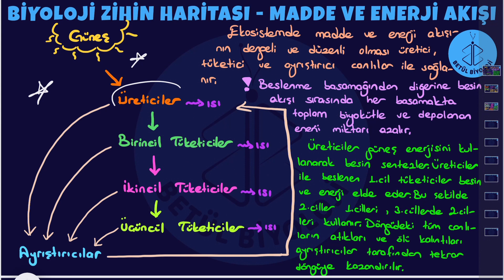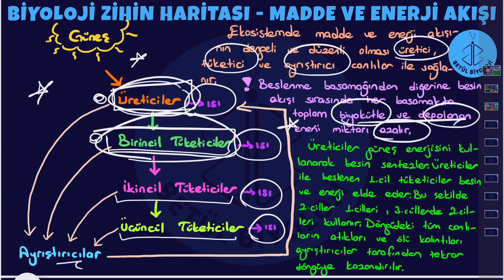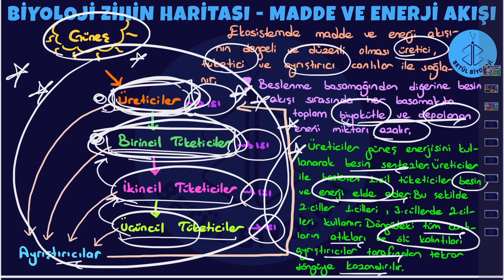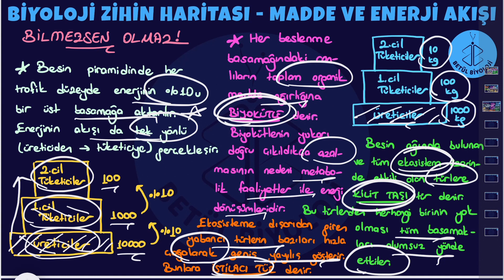Madde ve Enerji Akışı | Konu Anlatımı | 10. Sınıf Biyoloji | TYT Biyoloji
10. Sınıf Biyoloji,  Ekosistem Ekolojisi Ünitesinde TYT Biyoloji de Madde ve Enerji Akışı Konu Anlatımı "Zihin Haritası" videosuyla konu anlatımı yaptım. Umarım yararlı olmuştur.
Sorularınız varsa yorumlara yazabilirsiniz.